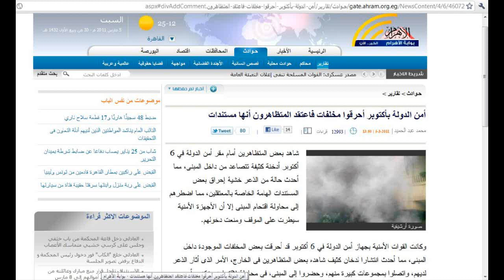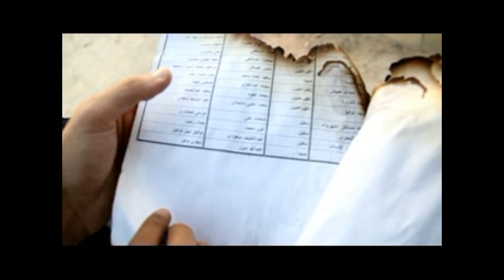كذب جريدة الاهرام واحرق ملفات أمن الدوله ب 6 أكتوبر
كذبة جريده الاهرام كالعادة بان أمن الدولة بمدينة 6 أكتوبر يحرق مخلفات و ان الأهالي اعتقدوا انها مستندات
و تم تهريب أفراد الأمن عبر برج المرقابة الخلفي للمبنى
مع اكتشاف سجن تحت الانشاء في مبنى ملصق بمبني أمن الدولة